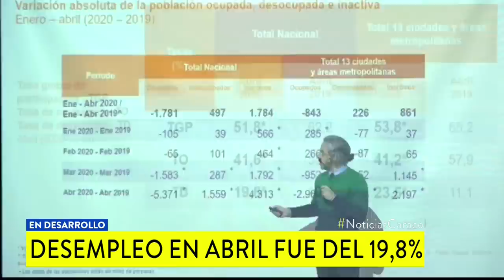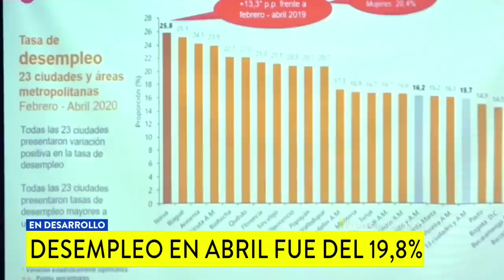Desempleo en Colombia se disparó por el coronavirus en el mes de abril: llegó a 19,8%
Aumentó 9,5 puntos porcentuales frente al mismo mes del año pasado (10,3%). Según el DANE, 5,4 millones de personas estuvieron sin trabajo durante ese mes.